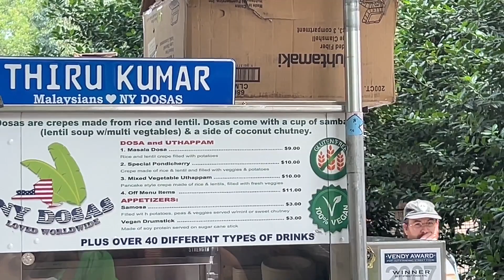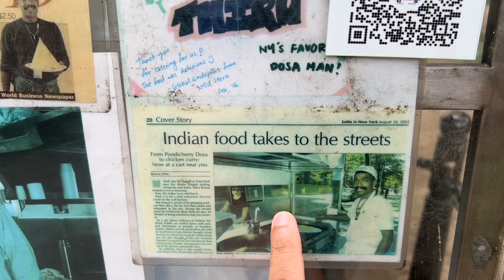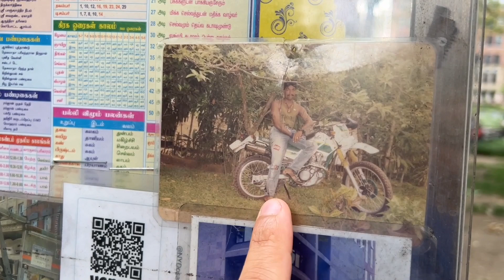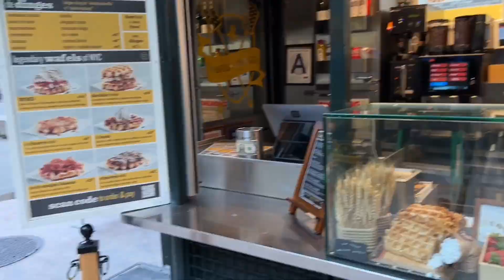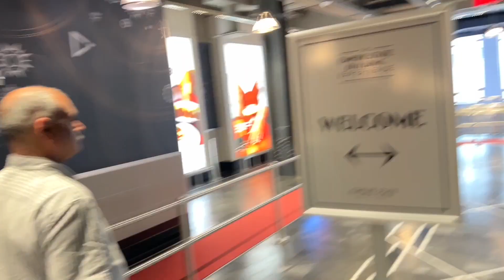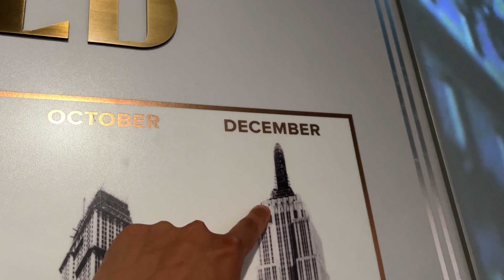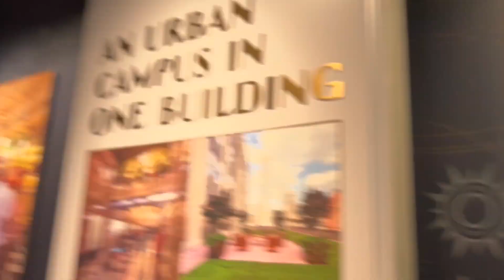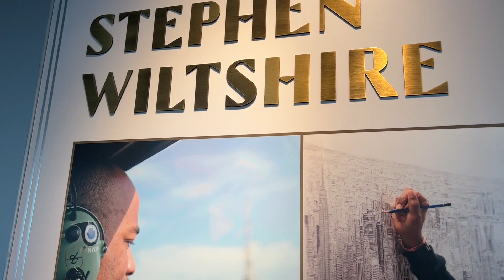NEW YORK‘S FAMOUS DOSA MAN! 🇺🇸 || NY DOSA || kaushalfamilyvlogs 🇮🇳🇨🇭